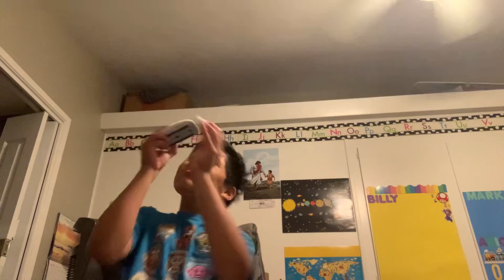Thank you for give me 10 subscribers￼